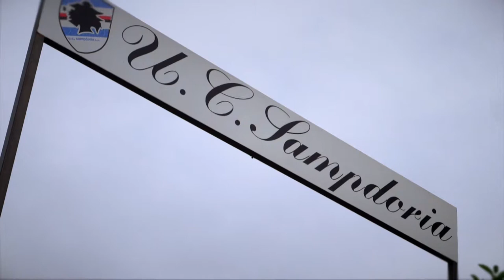Football's Kitchen con Emiliano Viviano